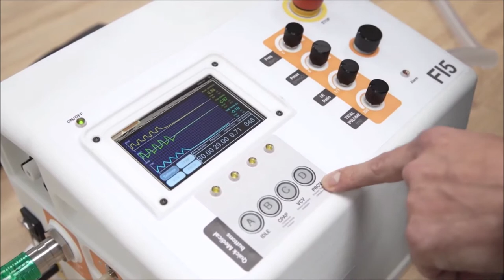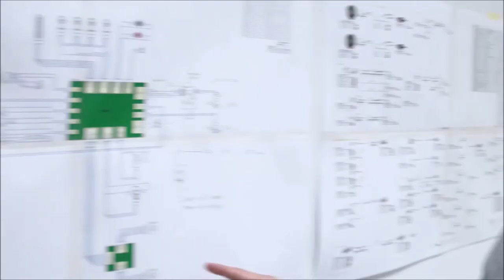Respiratore/Respirador FI5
Sguardo sotto il cofano di FI5. Ecco come è fatto il respiratore Ferrari-IIT
Una mirada debajo de la “carrocería” del FI5. Vean los componentes del respirador Ferrari-IIT